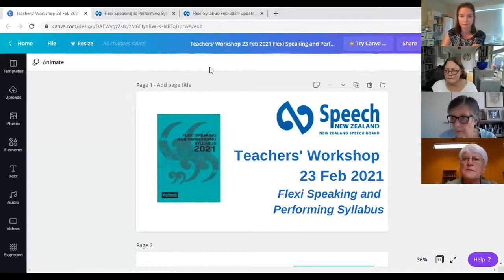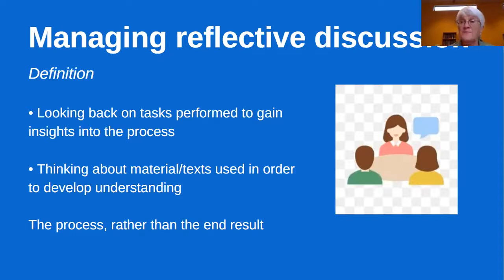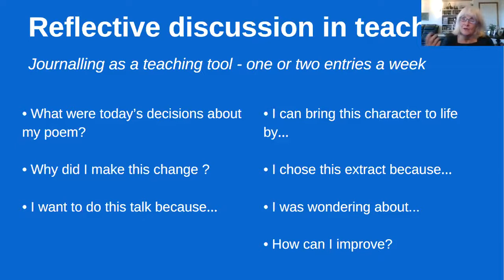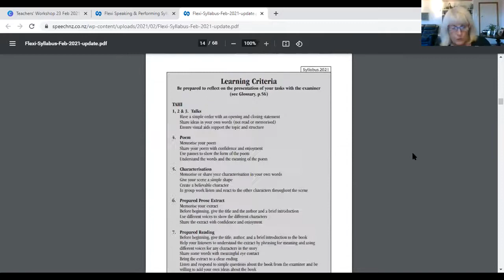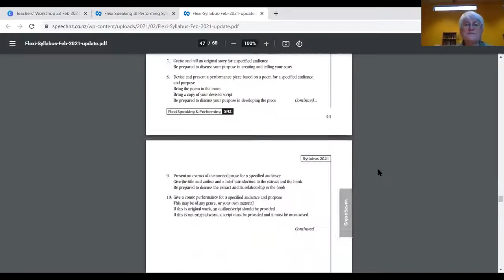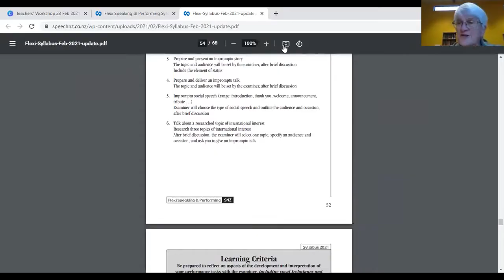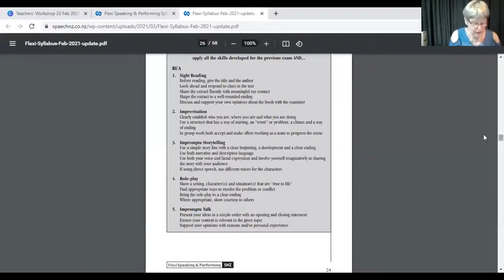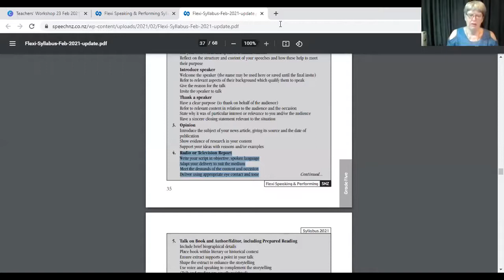TEACHER Workshop - Flexi Syllabus - 23 Feb 2021